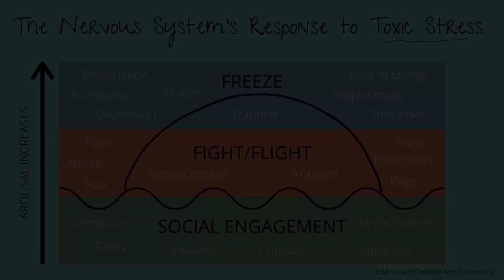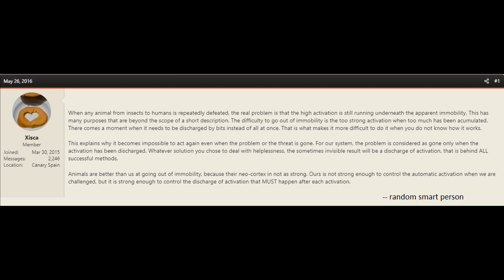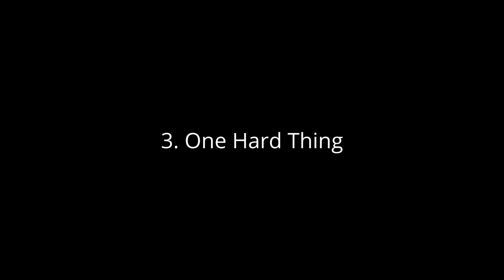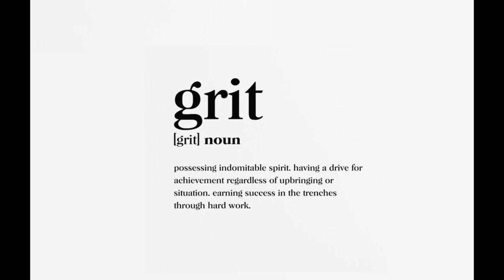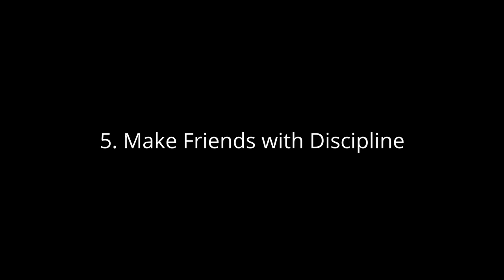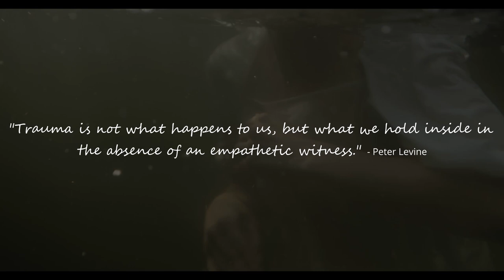How to Fix Learned Helplessness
Can't take action?
Feeling hopeless, dissociated, or frozen in fear?
Feel like nothing you do ever works out?
Spending all your time in addictions & coping mechanisms?

It's hard to get anything done with a metaphorical lion snarling down your neck. In this video, we discuss what is really going on underneath what psychologists call learned helplessness, and exactly how to fix it.